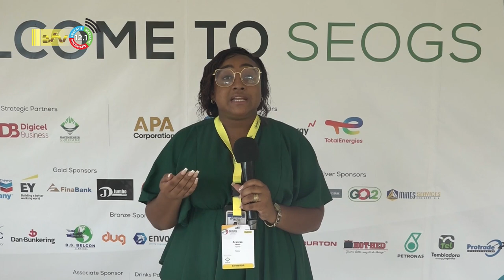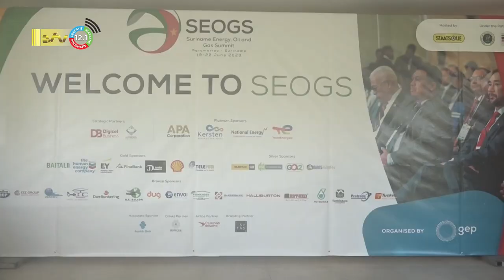20 06 2023 Olie en Gas Sector voordelig voor de economie van Suriname